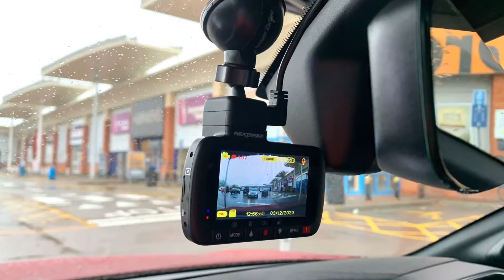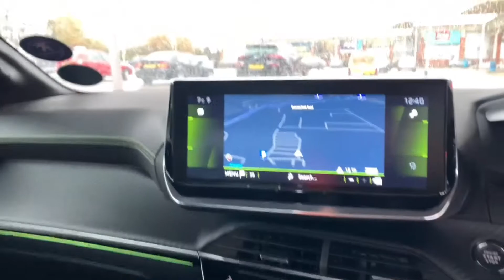Dash Cam Installation in a Peugeot 208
I have installed a Nextbase 212 Dash Cam in this Peugeot 208. @NextbaseUK @Peugeot @peugeotuk